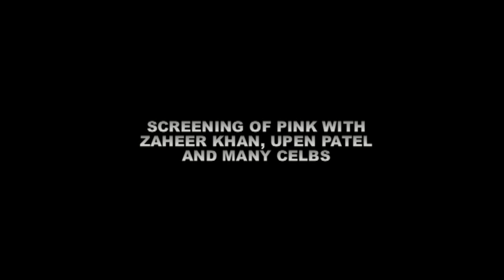SCREENING OF PINK WITH ZAHEER KHAN, UPEN PATEL AND MANY CELBS